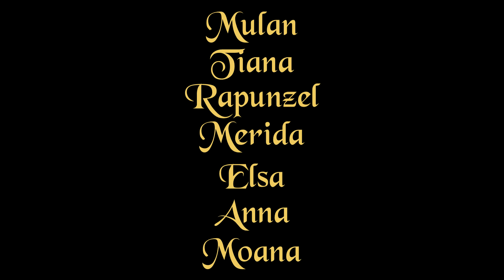Disney ROYALS Official Trailer (Fan Made Trailer/Recut) (Dolittle Movie Trailer Inspired)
Disney ROYALS Official Trailer (Fan Made Trailer/Recut) (Dolittle Movie Trailer Inspired) What if there was a film with all the Disney princesses in one movie? Well, that doesn't exist (yet, maybe one day?) but the fan made trailer does! The trailer/recut/retrospective includes important scenes from each characters stories spanning 13 films packed into just over three and a half minutes. Video editing is a big passion of mine. I am always looking for new ways to challenge myself with editing and having to sift though 13 movies while trying to condense all the stories in a single trailer was quite the feat! I am happy with the outcome and hope you enjoy it as well! SIDENOTE: I am aware the Elsa and Anna are not official Disney princesses but I still felt they needed to be included as their stories still have a very royal theme as well. Thank you.

All footage used owned by Disney:

Moana 2016
Frozen 2013
Brave 2012
Tangled 2010
The Princess and the Frog 2009
Mulan 1998
Pocahontas 1995
Aladdin 1992

Music Info:
Song: What A Wonderful World
Artist: Reuben and the Dark, AG
Album: What A Wonderful World
Licensed to YouTube by: Believe Music, [Merlin] FUGA Aggregation (on behalf of Arts & Crafts Productions Inc.); Concord Music Publishing, and 2 Music Rights Societies

Song: Royals (String Quartet Tribute to Lorde)
Artist: Vitamin String Quartet
Album: VSQ Performs the Hits of 2013 Vol. 2
Writers: Lorde, Joel Little
Licensed to YouTube by: The Orchard Music (on behalf of Vitamin Records); UMPI, LatinAutor - SonyATV, AMRA, CMRRA, ASCAP, EMI Music Publishing, LatinAutor, UNIAO BRASILEIRA DE EDITORAS DE MUSICA - UBEM, Kobalt Music Publishing, SOLAR Music Rights Management, and 8 Music Rights Societies